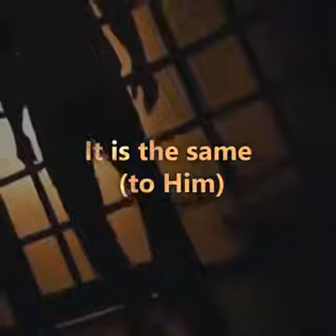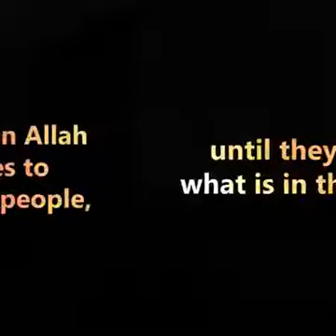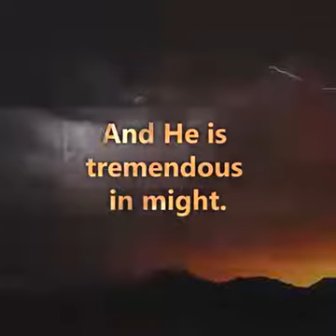Beautiful Quran Recitation: Everything with Him is by Due Measure!| Surah Rad | Mohammad al Kurdi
“Everything with Him is by due measure”
A beautiful recitation of Surah Ar-Ra'd by Raad Muhammad Al Kurdi.